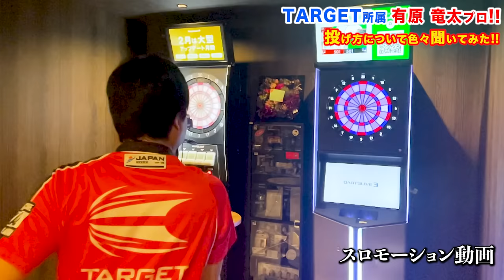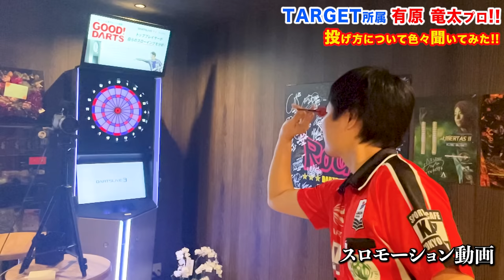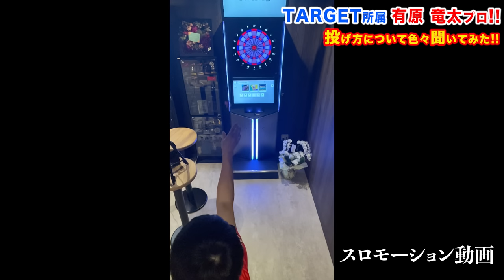【ダーツ】有原 竜太プロにどういう意識で投げてるのか聞いてみた！【MOYA／モヤ】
有原竜太プロ

↓８周年記念Tシャツ購入はこちらから

月額490円でスポンサー登録ができます！
私、MOYAを応援よろしくお願い致します！
メンバーになるってところから登録お願いします！

【ダーツ】日本女子No.1『鈴木未来』にフォーム見てもらったらかなり良くなったｗ【MOYA／モヤ】

【ダーツ】ダーツが投げれる神社に『坂口優希恵』と遊びにってみた＋とごしぎんざ食べ歩き【MOYA／モヤ】

元ダーツガチ勢によるダーツ初心者講座！大事なのは『きっかけ』と『ひらめき』！【MOYA／ダーツ】

元ダーツガチ勢によるダーツ初心者講座！うまくなるための投げ方の基礎！【MOYA／ダーツ】

元ダーツガチ勢によるダーツ初心者講座！自然としっくり握るためのグリップ論！【MOYA／ダーツ】

【ダーツ】大和久さんに改めてプロテストをやってみてもらった結果…【MOYA／モヤ】

【ダーツ】よったかさん。ダーツ専門ショップで新しいバレル購入！【MOYA／モヤ】

【ダーツ】ハードダーツ！やってみたらハマった。【よったか】【MOYA／モヤ】出演協力：樋口雄也プロ

【ダーツ】トッププロと2本vs3本やってみた結果…【MOYA／モヤ】feat.大和久明彦